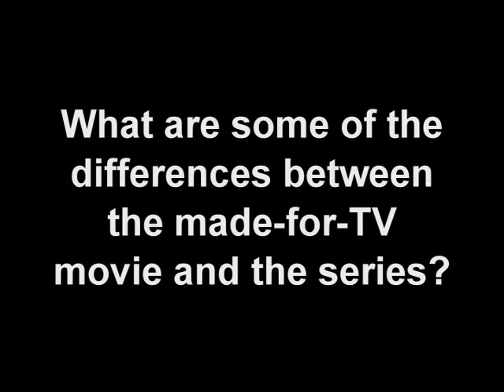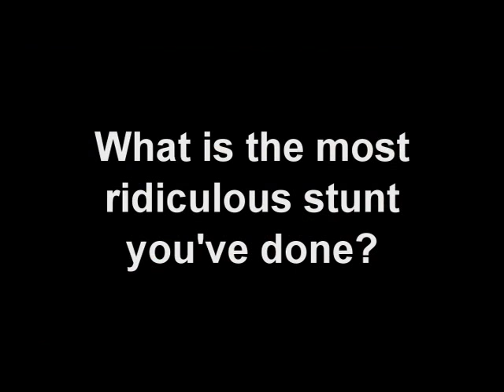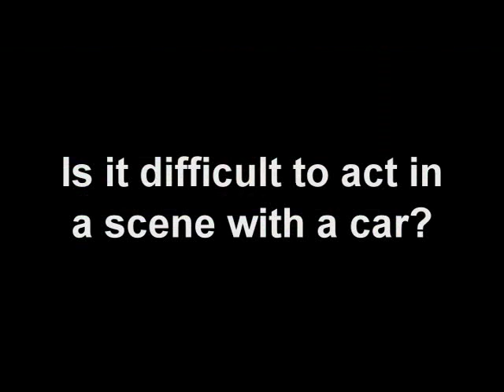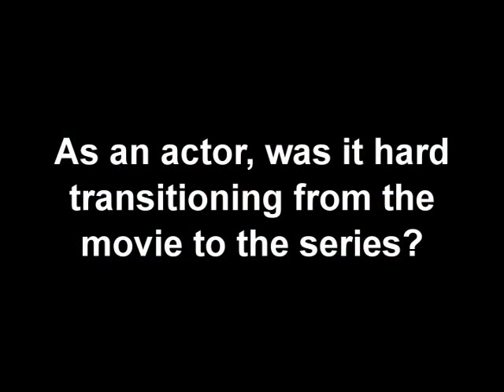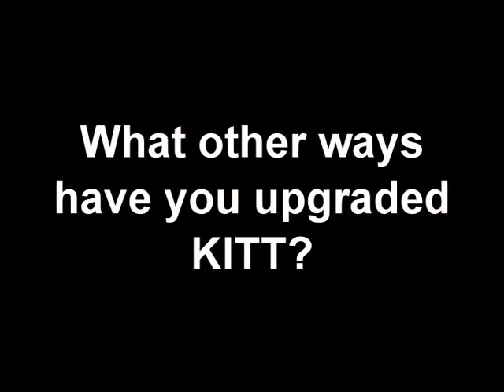BuddyTV Interview with Justin Bruening (Knight Rider)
BuddyTV exclusive interview with Justin Bruening of Knight Rider.